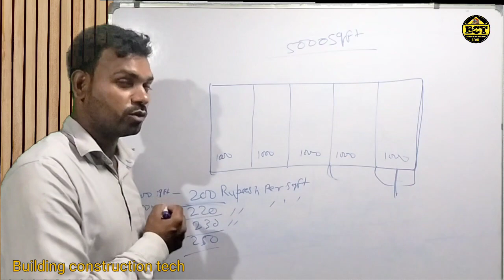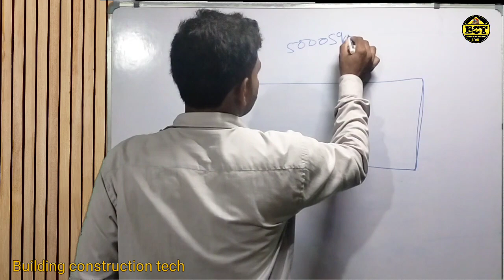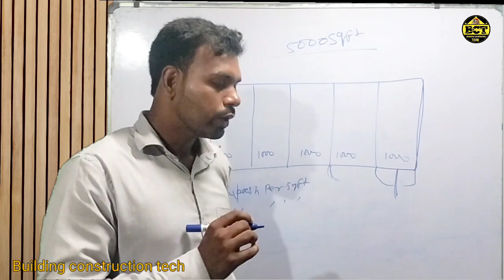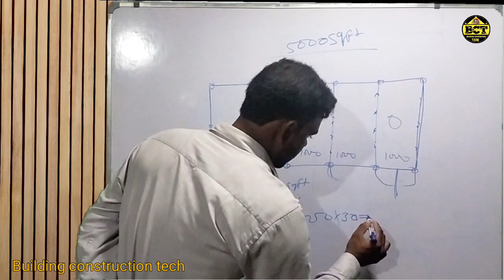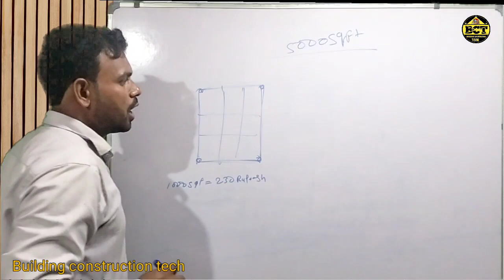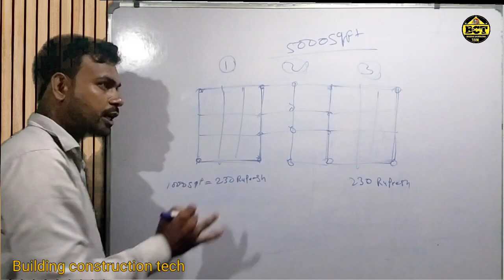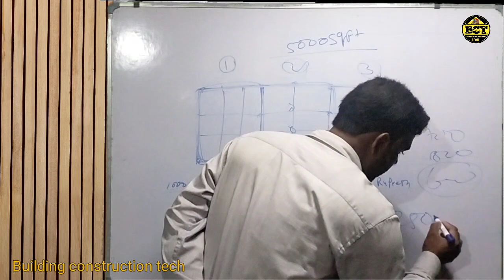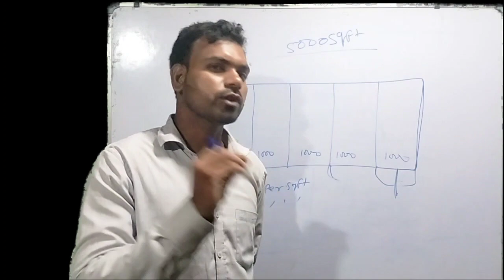घर बनाने का आप से मिस्त्री कितना रूपये स्क्वायर फीट लेगा 2024।। building construction tech।।